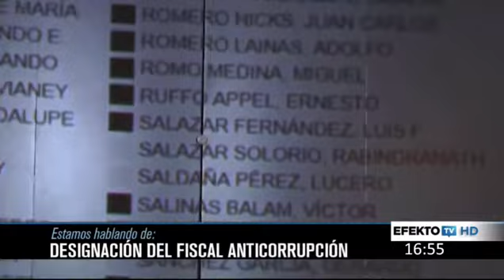Designación del Fiscal Anticorrupción - Marco Fernández en Efekto Tv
Marco Fernández, investigador asociado de México Evalúa especialista en transparencia y profesor-investigador del Tec de Monterrey, habla sobre la designación del Fiscal Anticorrupción del SNA.